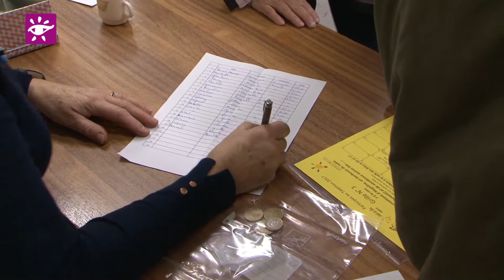TELETHON 2017 marche à LONGUENESSE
MARCHES DE 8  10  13 KM  et randonnée de 4 km à longuenesse au profit du telethon